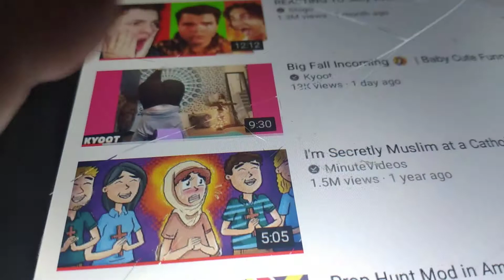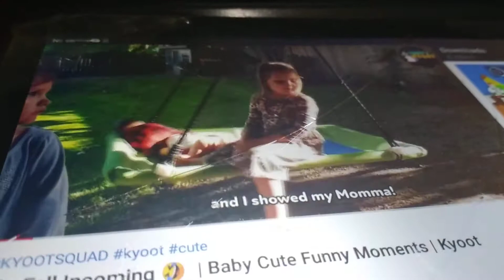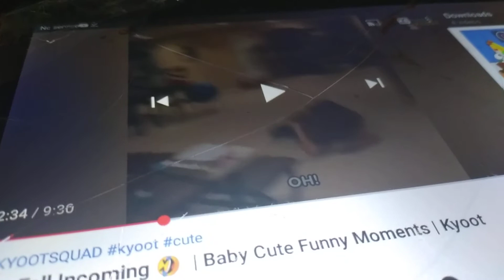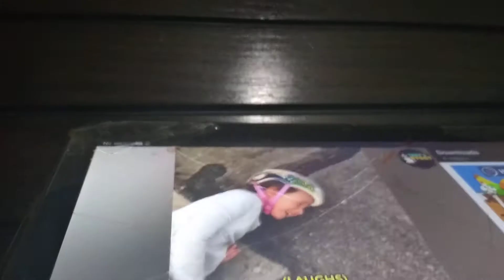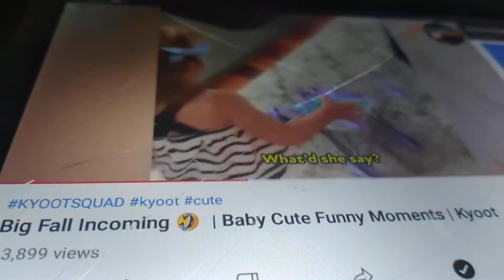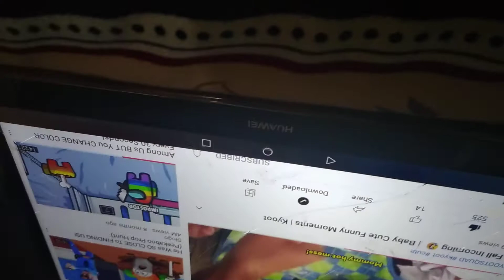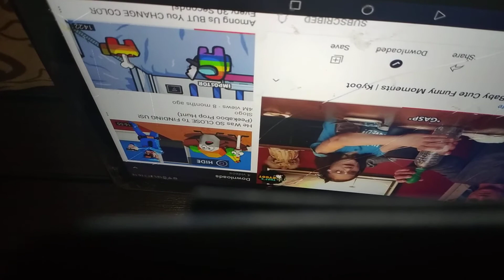try not to lagh challeng